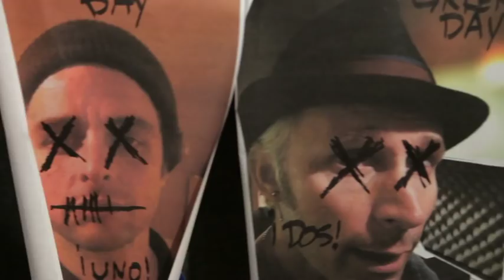Green Day: "Unó" (Trailer)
Green Day - Die Album-Trilogie ¡Uno! - ¡Dos! - ¡Tre!